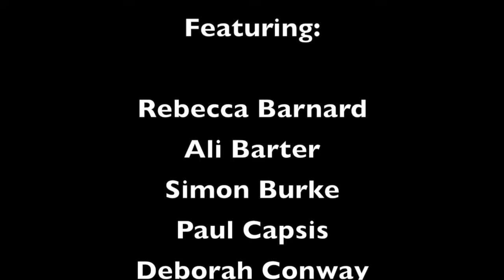Peter Farnan - Intuition [Live studio performance]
Dan Tobias sings this song on Pesky Bones Volume One. Here the composer strips it down.